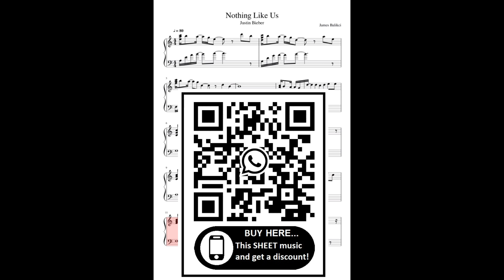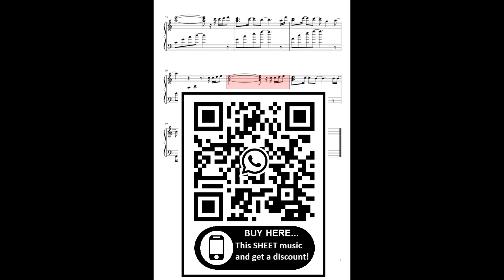Justin Bieber-Nothing Like Us (Piano Cover) + SHEET Partitura Intermediary